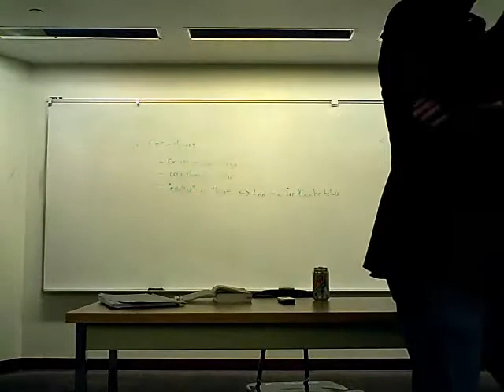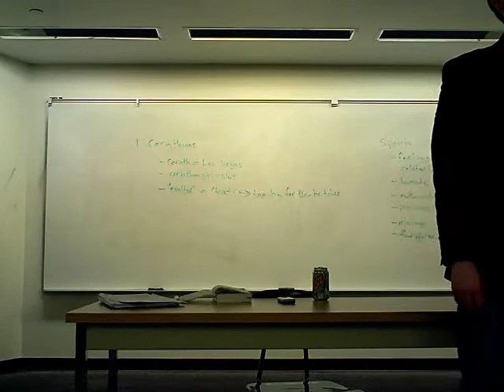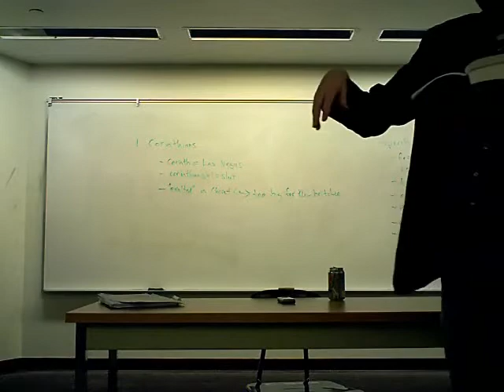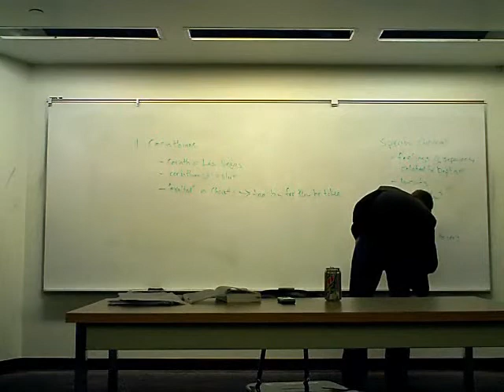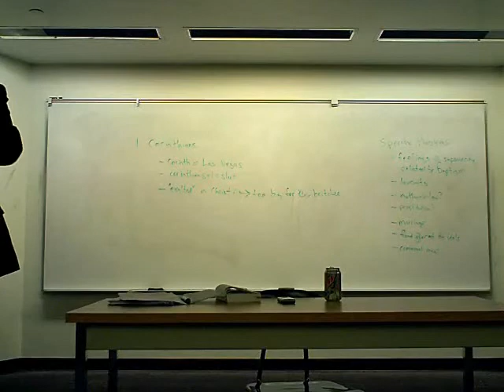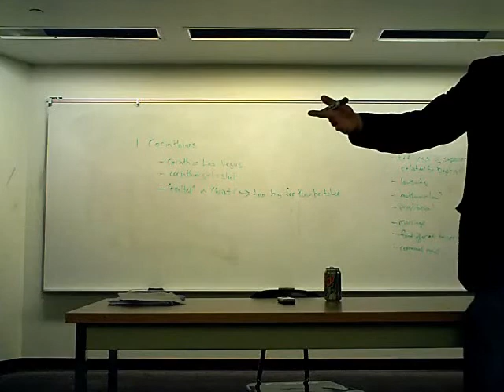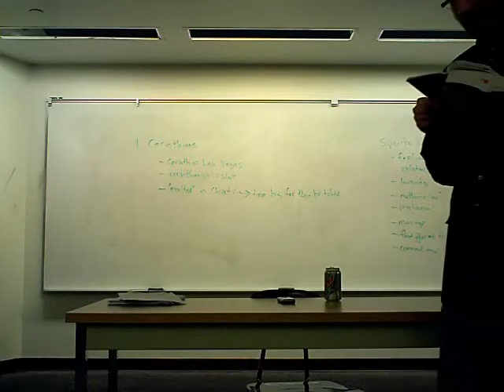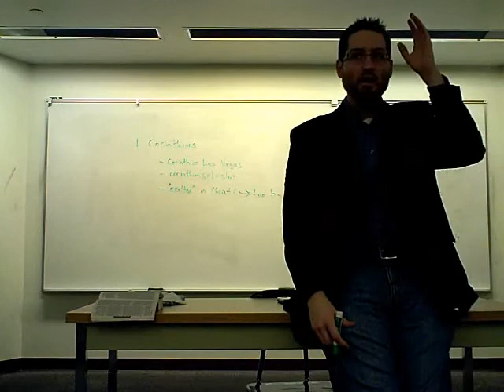1 Corinthians 5